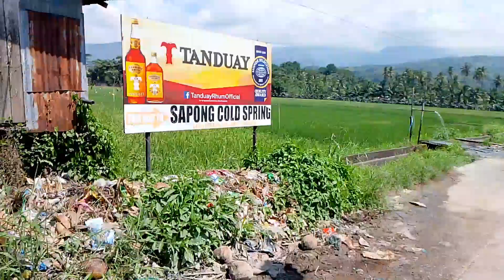Sapong Swimming, bonding time